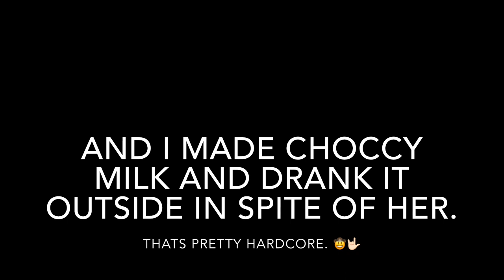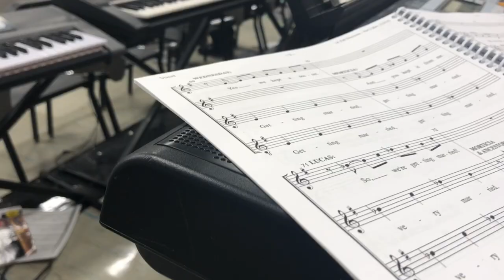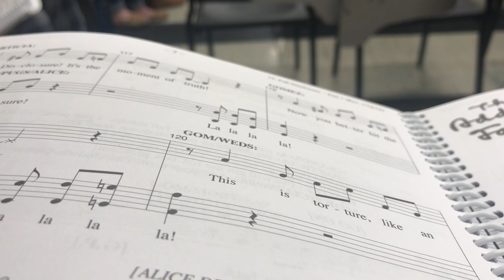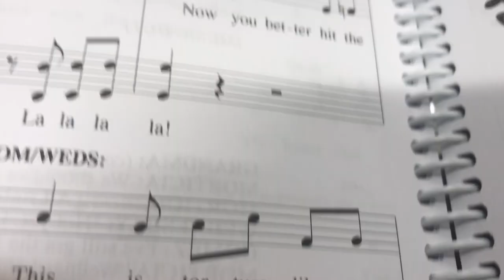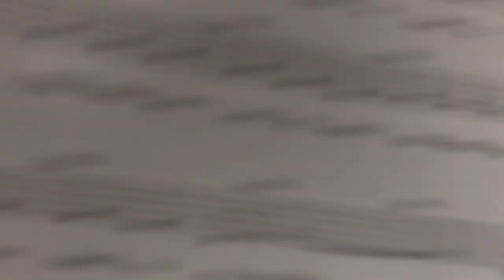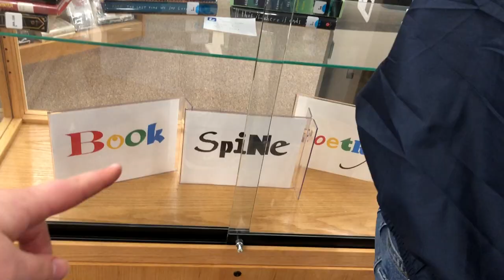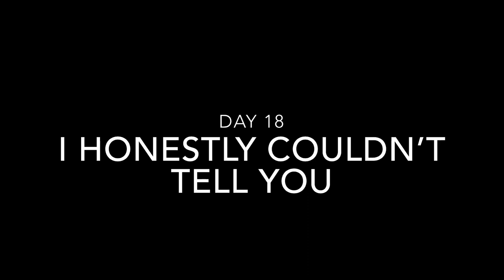Addams Family at Warren Hills - Vlog 4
The Fourth installment!